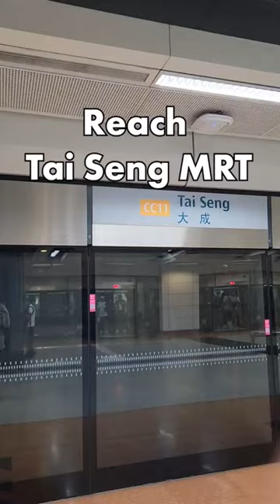Want to get to our store? Here's how!